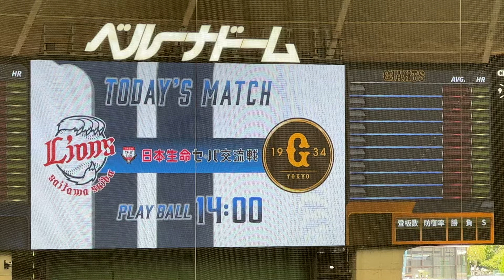先発はプロ初登板の又木！ ジャイアンツ試合前スタメン発表【西武vs巨人】2024/6/1 セパ交流戦5戦目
巨人ドラフト５位の又木鉄平が初登板、６回無失点の粘りの投球…試合は西武にサヨナラ負け(読売新聞)

巨人のドラフト５位新人・又木鉄平（日本生命）がプロ初登板に臨み、６回２安打無失点と好投した。

一回、先頭の源田にいきなり中前打を許した後は、力のある直球を軸に五回までヒットを許さず。味方に２点の援護をもらった直後の六回も、先頭中村に左前打を浴びたが、落ち着いて後続を断った。

　６四球と制球に苦しんだものの、粘りの投球で勝利投手の権利を得て降板し、「初登板で緊張した。制球で苦しみ四球を多く出したが、（小林）誠司さんや野手の皆さんに助けられ、何とか０で抑えられて良かった」と振り返った。

2024年6月1日 セ・パ交流戦
埼玉西武ライオンズ vs読売ジャイアンツ
2回戦 ベルーナドーム

先発 渡邉 勇太朗
1（遊） 源田 壮亮
2（三） 滝澤 夏央
3（二） 外崎 修汰
4（指） 中村 剛也
5（右） 蛭間 拓哉
6（中） 岸 潤一郎
7（一） 佐藤 龍世
8（捕） 古賀 悠斗
9（左） 金子 侑司
監督代行 渡辺 久信

ジャイアンツ スターティングメンバー
先発 又木 鉄平
1（左） 丸 佳浩
2（右） ヘルナンデス
3（二） 吉川 尚輝
4（三） 岡本 和真
5（指） 大城 卓三
6（遊） 泉口 友汰
7（一） ウレーニャ
8（捕） 小林 誠司
9（中） 立岡 宗一郎
監督 阿部 慎之助